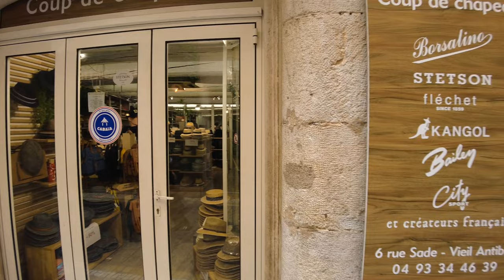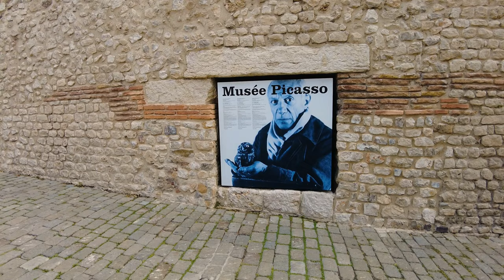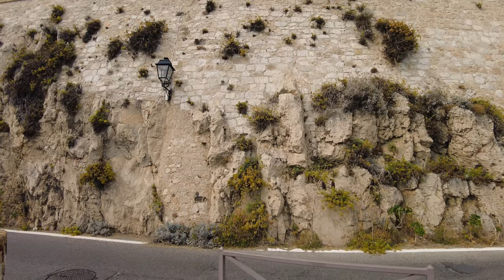Antibes Old City 🇫🇷 - City Walk in the Heart of the French Riviera | Côte d'Azur 4K 60fps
Antibes in an ancient city located on the French Riviera, only 7 miles (11km) away from Cannes and 17 miles (28km) away from Nice. Antibes became the first major fashionable summer resort on the coast, welcoming the political, social, and artistic elite of the world.

How to get to Antibes:
From Cannes and Nice, the easiest way is to take the train (TER). The train station is about 10 minutes away from the old city on foot.  It will take you 10 minutes from Cannes and 30 minutes from Nice-Ville.

If you are going by car, you can either take the A8 freeway (toll) or the seaside road (along Saint-Laurent-du-Var, Cagnes-sur-Mer, Villeneuve-Loubet).

📌 Location: Antibes (06)  - France
Date recorded:  Wednesday, August 21st, 2022 at 1PM

History of Antibes

In the 5th century B.C., the Greeks, after having founded Marseille, established a trading post here which they called Antipolis, before creating that of Nice. Antipolis knows a considerable development and becomes an important emporium where many ships transit, delivering oil, wine, and ceramics.

After the reign of Constantine, the Roman Empire collapsed, leaving the Antipolis region in ruins, with Saracen bands making frequent incursions on the shores. Louis XIV entrusted the reinforcement of the city's defenses to the famous military architect Vauban, who redesigned the fortifications before the city experienced a terrible siege in 1746.

Long disputed between France and the House of Savoy, the county of Nice became definitively French in 1860. This marked the beginning of an expansion towards the Cap d'Antibes, which favored the development of horticulture, followed by the creation in 1882 of the seaside resort of Juan-les-Pins.

After the second world war, Antibes and Juan-les-Pins became major tourist attractions and welcomed many artists, actors, and writers such as Picasso, Léger, Renoir, Fitzgerald, and Dietrich.